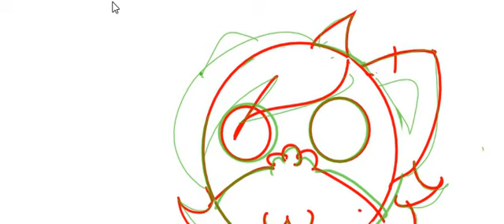the pain the never ending pain (shitpost)